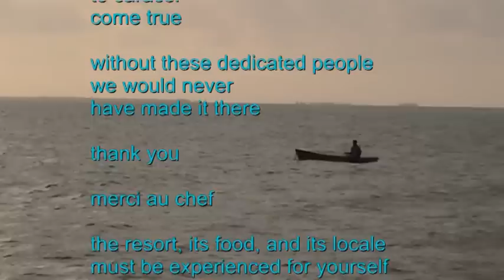Inn at Roberts Grove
The Inn at Roberts Grove, it was interesting to watch a resort change hands. Our  stay was great, the staff were fantastic and made the place very warm and friendly. Under new management it will be interesting to see if they can improve an already wonderful place.